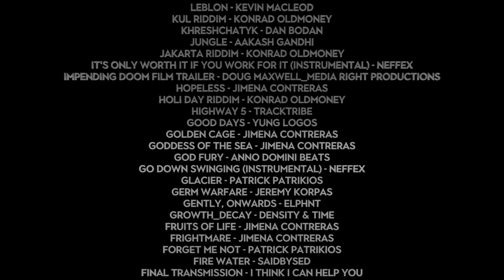Replay PvP 1 v Valac bsg battlestargalactica bsgdeadlock 4K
Battlestar Galactica
Battlestar Mercury
Battlestar Galactica fan fiction
sleep BSG
BSG Fan fiction
Battlestar Galactica